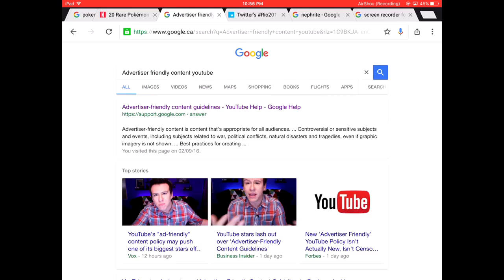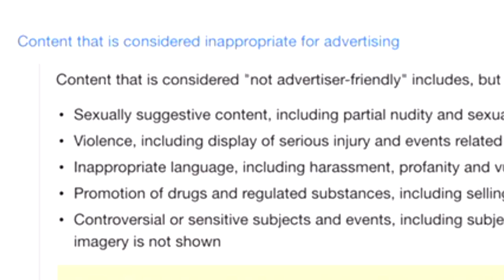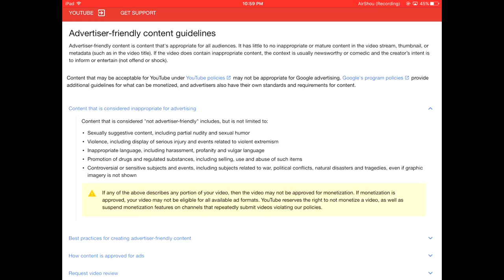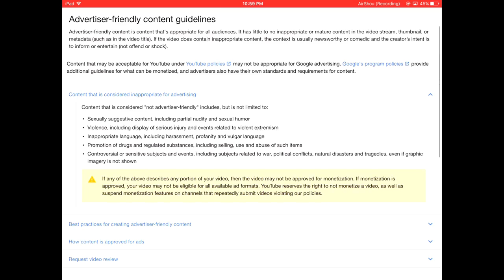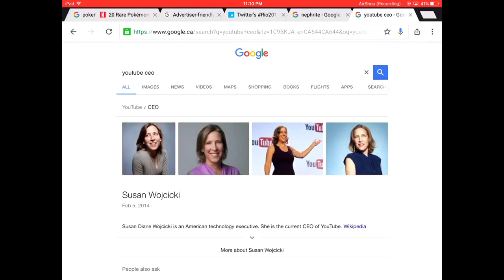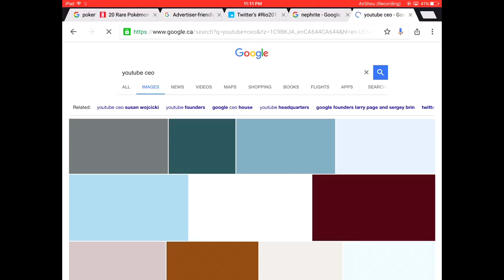YOUTUBE RANT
Meh